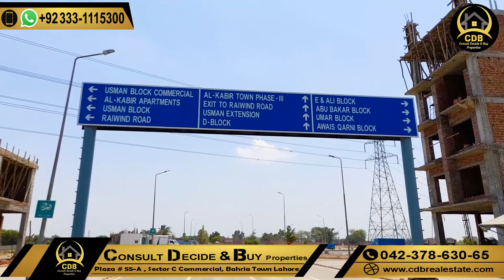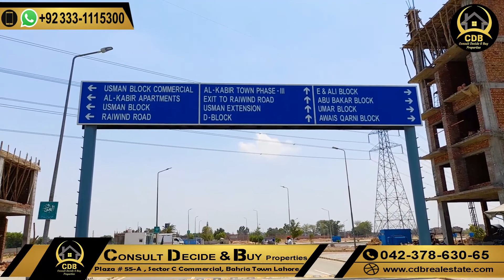Al Kabir Town | Phase 2 | Best Video | Rates Update | Current Market | Latest October 2022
Al Kabir Town Lahore is an ideal housing scheme for buyers and investors who Want to invest in a prime location yet the low-cost project. Al Kabir Town is surrounded by high-end residential projects like lake city and Bahria orchard. In addition to that, Lahore ring road interchange is just at a drive of 2-3 minutes from the main gate of al Kabir town.

↪ BEMC
↪ Lake City
↪ Al-Kabir Town
↪ Alnoor Orchard
↪ New Lahore City
↪ Zaitoon City